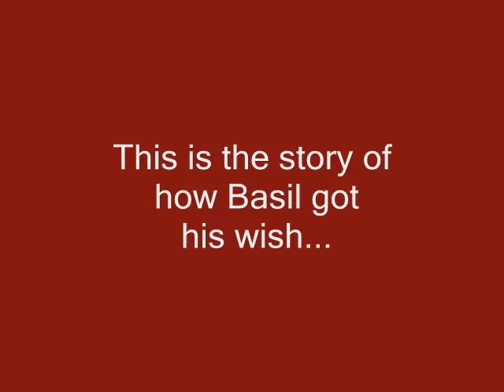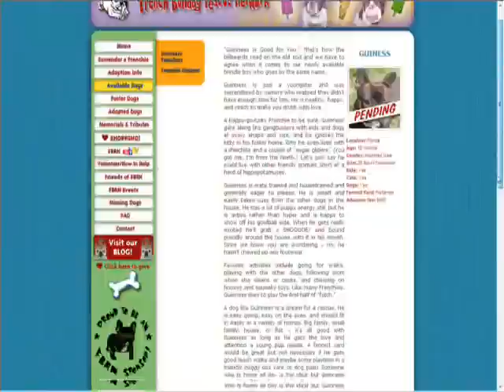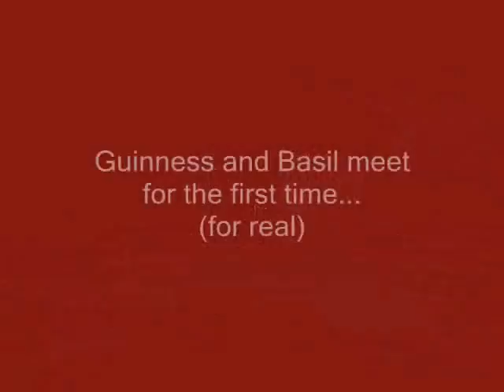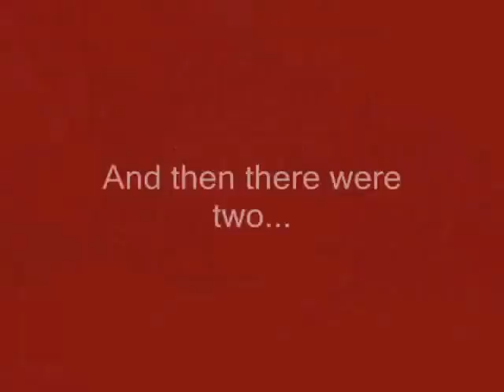FBRN - How Basil got his wish - Guinness's Story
The wife and I though Basil needed a friend, so thanks to FBRN Basil has a new brother!